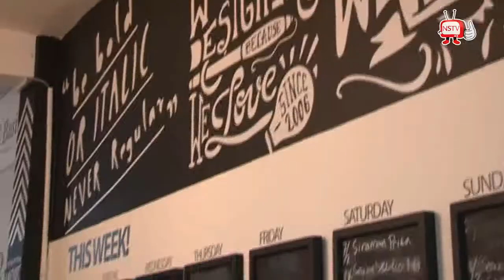Lia Jepank - Behind The Scenes Video Klip Kapan Dilamar - NSTV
Behind The Scene Video Klip Lia Jepank Kapan Dilamar

Youtube Music Videos Lia Jepank Kapan Dilamar
Video Clips Dangdut Terbaru Lia Jepank Kapan Dilamar

TV Musik Indonesia
Indonesian Music TV
Koleksi Lagu Dangdut Terbaru Lia Jepank 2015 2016